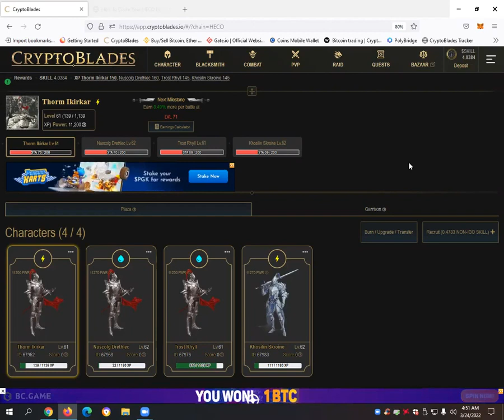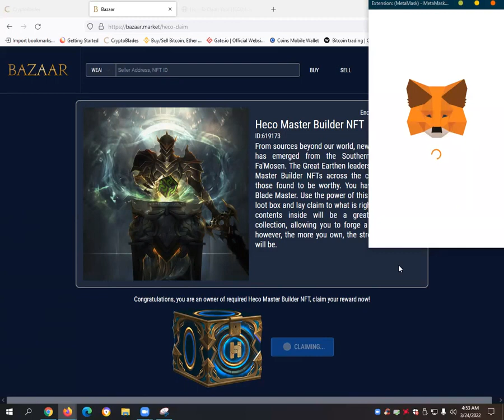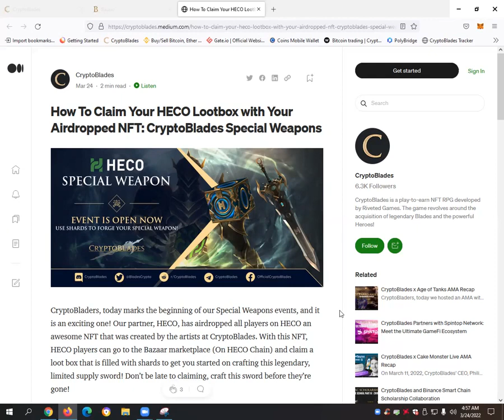URGENT! How to Claim HECO Lootbox CryptoBlades Special Weapons NFT Airdrop? (HECO Master Blade)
⚔ HECO Master Blade 🙏 "Blessed be the Gods! We have been victorious in our quest to conquer the Heco Master Builders Competition. In celebration a mighty weapon has been crafted. Trade in your shards to lay claim to this illustrious blade. Limited quantities available."

👗 Maribeth Plus Size Mananahi (Sewing & Clothing Facebook Live Selling)